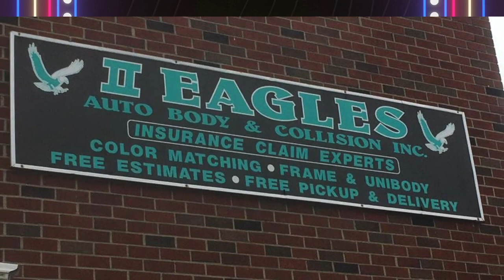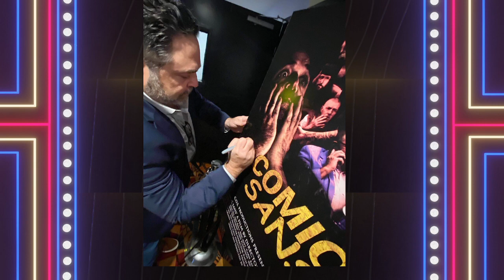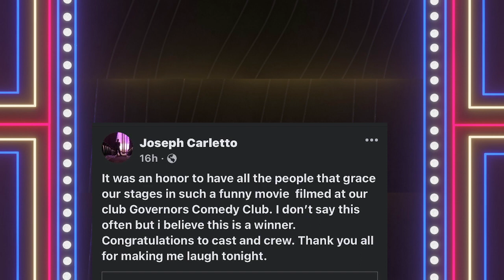Knockem Dead Comedy Show 11/18/22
Tony Walker & Andy Plagainos host this comedy radio show every weekday from 11am-1230pm. Join in for great guests, comics and current event discussions.

Your favorite comedians live from your favorite comedy club!
Governors Comedy Club in Levittown, NY!

Thanks!